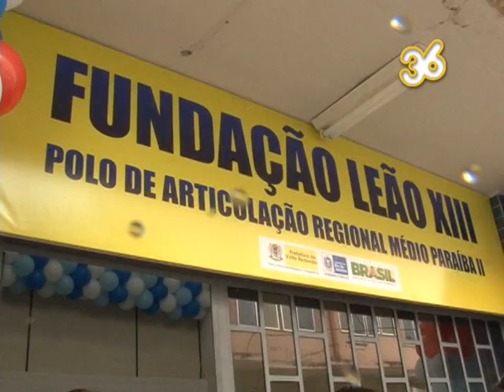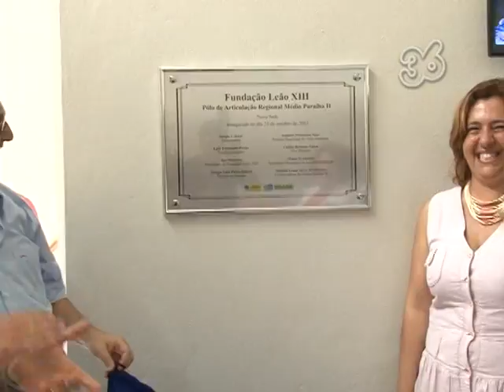PMVR (RJ) | INAUGURAÇÃO NOVA SEDE FUNDAÇÃO LEÃO XII